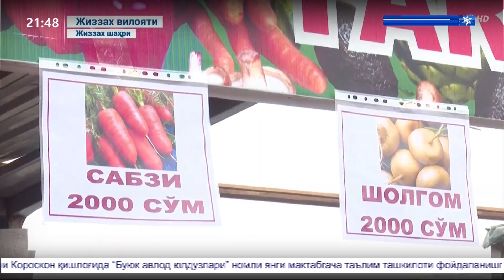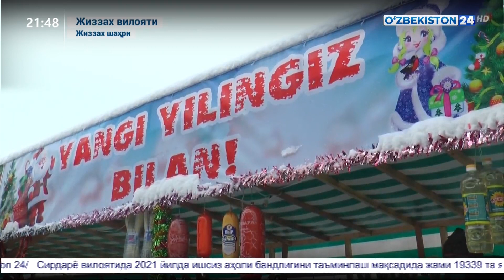Жиззах вилоятида қишлоқ хўжалиги маҳсулотлари ярмаркаси ва заҳирасини яратиш